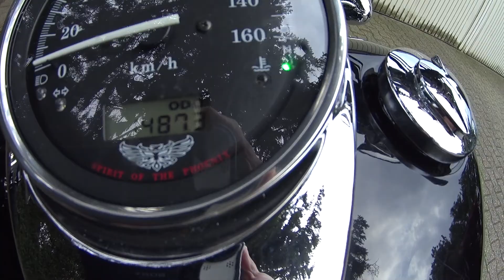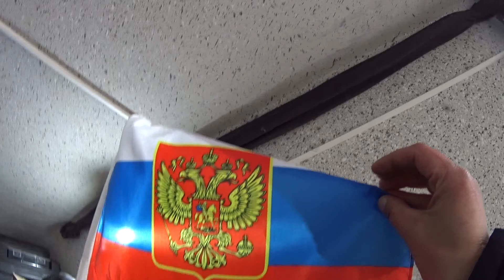Honda Shadow VT 750 - Black Widow /Обзор и Тест драйв /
Кошмарим соседей ))
Обзор и первый выезд на  только что приобретённом мотоцикле , моего родственника Алексея родом из Саяногорска.
Музыкальное сопровождение :
Wilhelm Dukart
Audio Production
Track : Shoper .